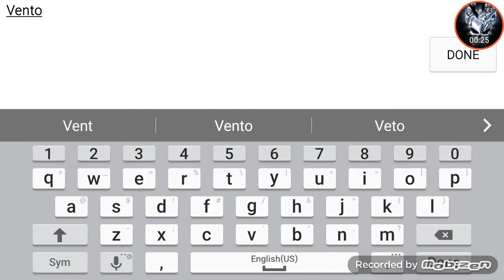Just the beginning-online rpg avabel gameplay pt 1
A (possible) new gameplay series called: Online RPG Avabel for Android and IOS devices.
We didn't do much in this episode except for leveling up.